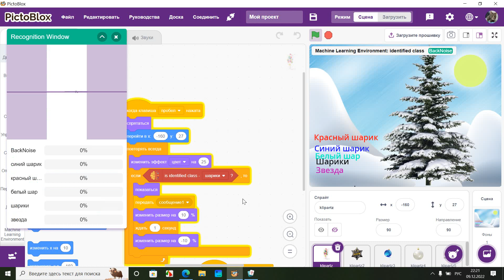Украшаем елочку с помощью голосовых команд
скретч уроки

Привет всем! На нашем канале вместе с Еленой Дегтяревой мы будем говорить об искусственном интеллекте, машинном обучении, языках программирования и их роли в нашей жизни. Начнем с языка программирования Скретч - это простой и понятный язык для начинающих, который поможет вам создавать игры и анимации. Если вы хотите изучить язык программирования с нуля, то у нас есть курс по скретч-кодированию, который поможет вам освоить основы этого языка.
Если вы не знаете, какой язык программирования учить, то мы рекомендуем начать со скретч. Вы можете выбрать язык программирования, используя интерфейс ПО PictoBlox, и начать работу с ним прямо сейчас. На канале есть много уроков по созданию игр со скретч-кодом, так что присоединяйтесь к нам и учитесь кодировать!
Однако, если вы уже знакомы со Скретч и хотите перейти на более сложный язык, то мы рекомендуем изучить язык программирования Питон. Питон — это мощный язык, который используется во многих сферах, включая машинное обучение и искусственный интеллект. Есть учебники по программированию на Питоне, которые подойдут как для начинающих, так и для продвинутых пользователей.
Машинное обучение с подкреплением — это еще один вид машинного обучения, который может быть реализован на Python. Этот процесс заключается в том, чтобы обучать компьютеры, как принимать решения на основе опыта. Если вы интересуетесь обучением с подкреплением, то Python является одним из лучших языков для его реализации. Однако, оптимальным решением для начинающих будет использование двух языков Python и Scratch в среде программирования Pictoblox.
Если вы хотите узнать больше о Скретче и его возможностях, то смотрите наши видео, где мы рассказываем о том, что такое Скретч и как создать свою первую Скретч-игру.
Если вы заинтересовались машинным обучением и искусственным интеллектом, то у нас есть курс по этим темам. Машинное обучение - это процесс обучения компьютера, который используется в различных сферах, таких как медицина, финансы и технологии.
Кроме того, на канале есть много информации о машинном обучении и искусственном интеллекте. Если вы интересуетесь этой темой, то мы рекомендуем изучить тему по  и машинному обучению с нуля.